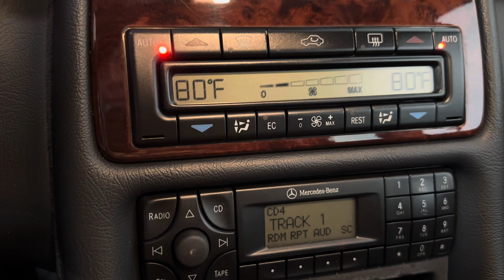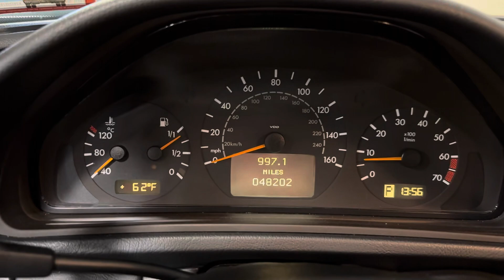CLK320 CD changer 12/15/23